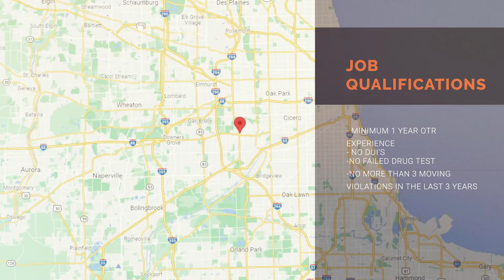Discover our extraordinary Lease Purchase offer!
Are you ready to discover the best Lease Purchase offer out there?

- Most Paid Detention time
- No Forced Dispatch
- Fuel Cards and discount

📞 CALL for FULL info or to APPLY!
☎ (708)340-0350